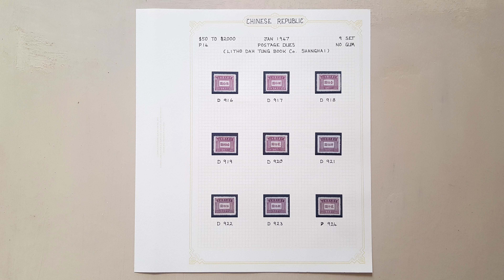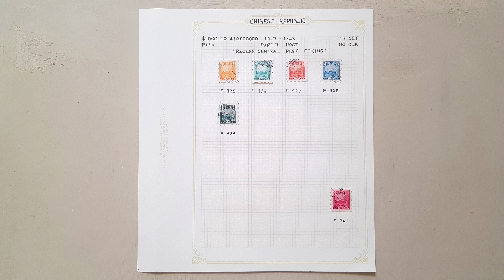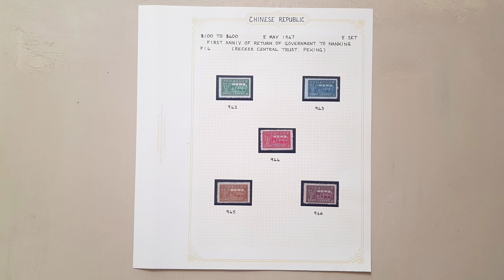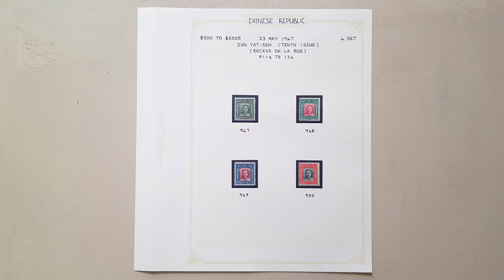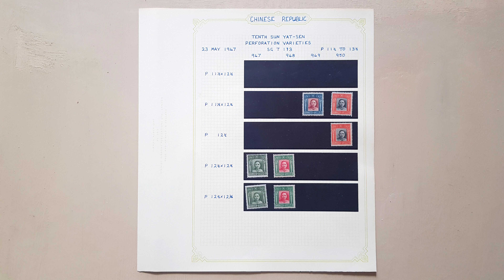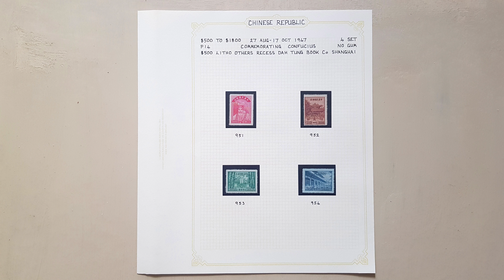Chinese Stamps of the Japanese Invasion & Communist Take Over Periods - Part 8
In this video I'm showing you some of my Chinese stamps of the Japanese invasion & Communist take over periods.